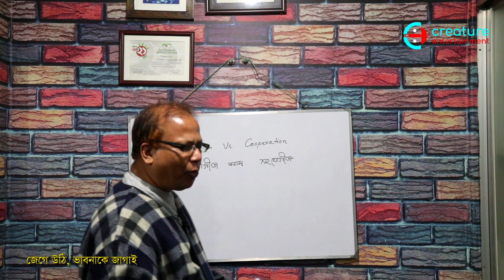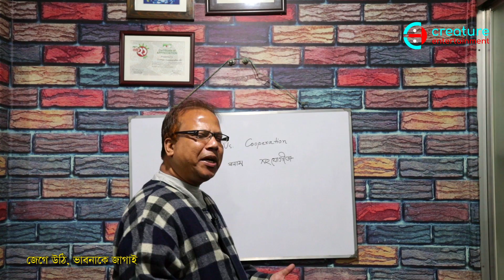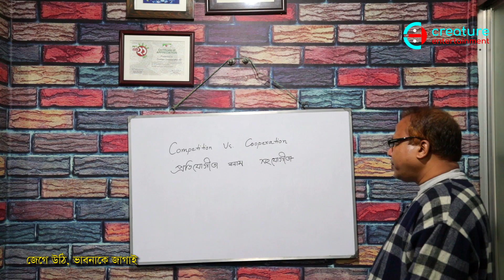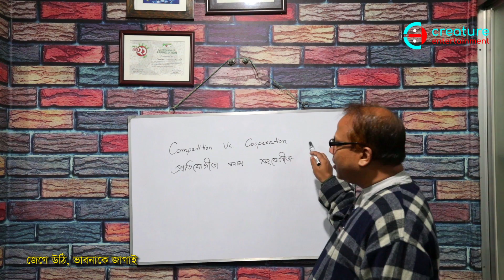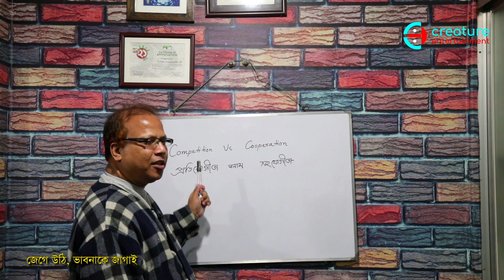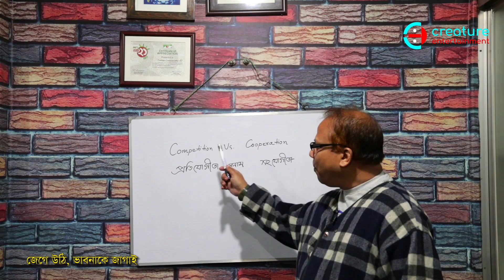Jege Uthi Bhabnake Jagai | জেগে উঠি ভাবনাকে জাগাই | প্রতিযোগীতা ও সহযোগীতা | Cooperation | Talk 33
৩৩ (33)

প্রতিযোগীতা বনাম সহযোগীতা